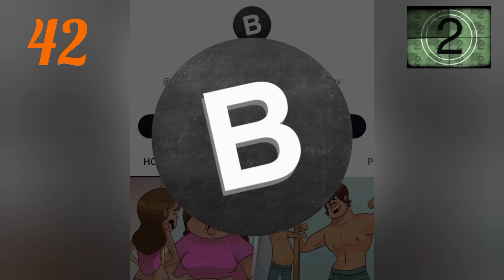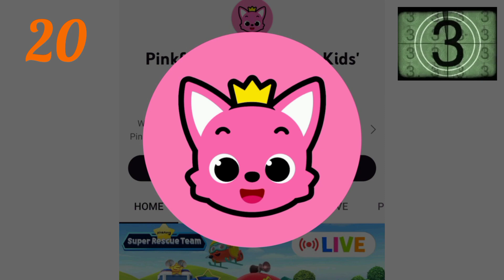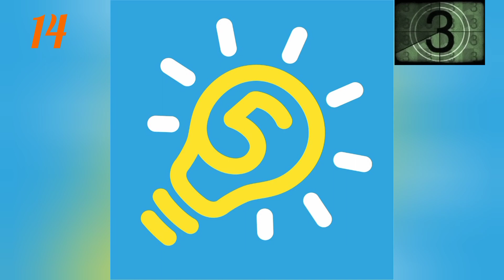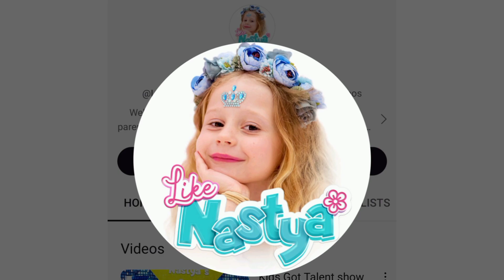Guess the most followed YouTubers in 6 seconds #100